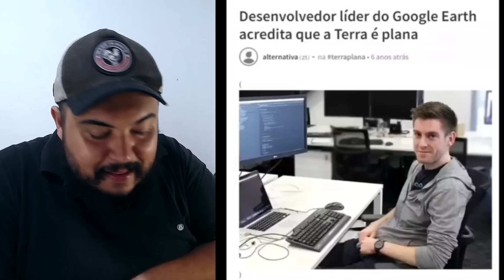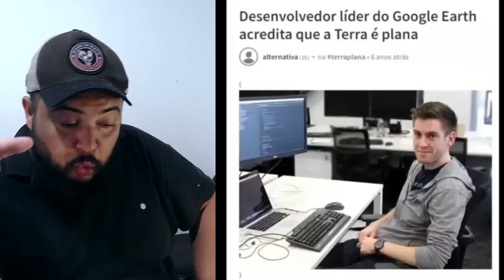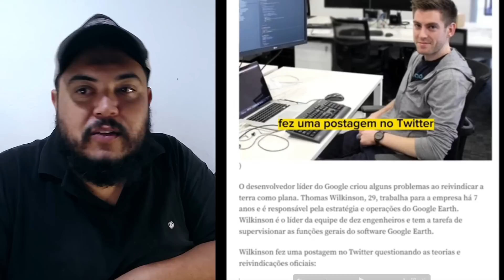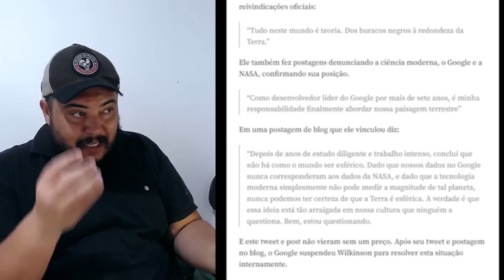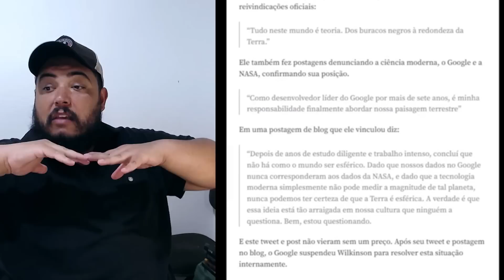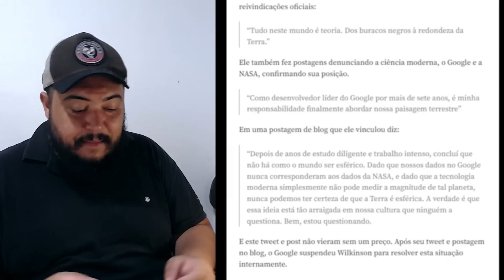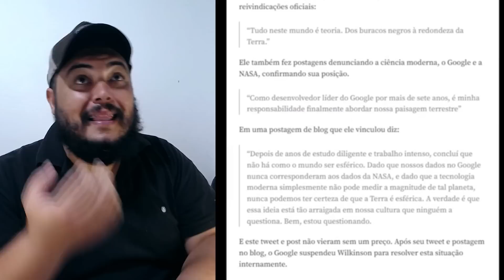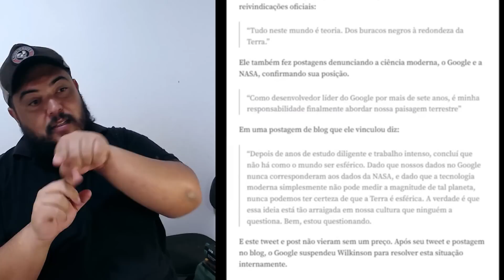Essa notícia me fez refletir, é um caminho sem volta para a realidade - UFO OVNIs